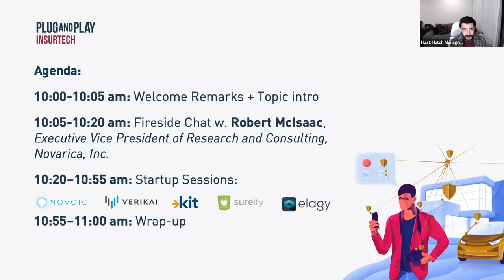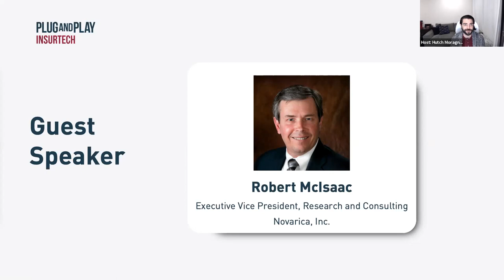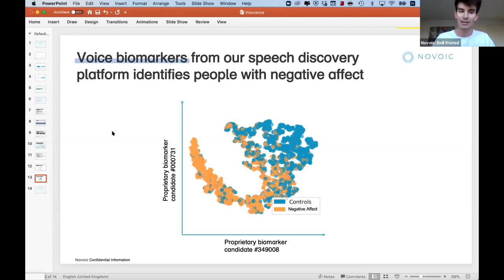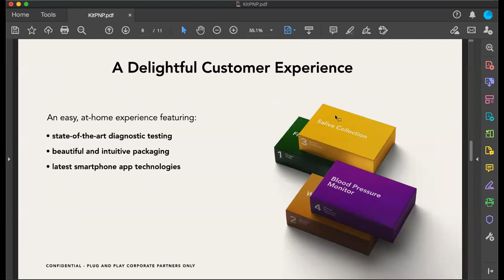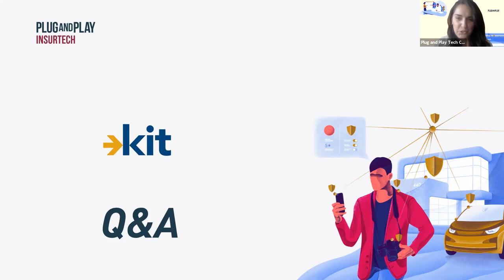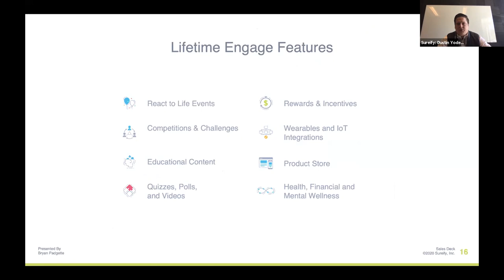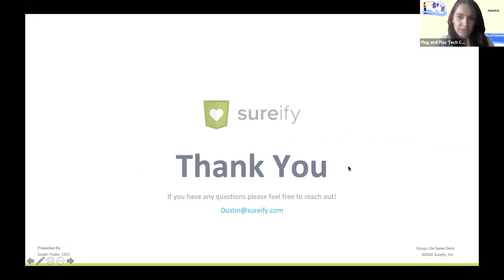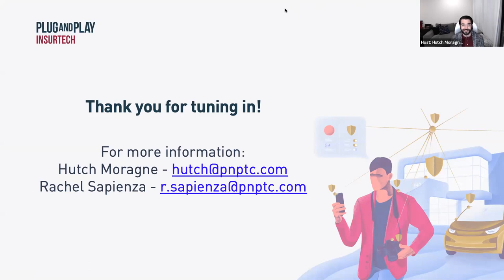Unbundling the Value Chain of Digital Life Insurance, by Robert McIsaac (Novarica) | Plug and Play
Take a look at the new tools and services needed to deliver a transformational digital experience in life insurance.

00:00 Opening Remarks

Fireside Chat: 2:32

Novoic: 29:02

Kit: 36:10

Sureify: 43:34

Elagy: 51:22

Closing Remarks: 58:30